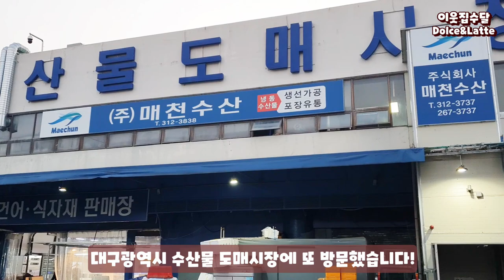수달에게 제철 대방어회를 줬습니다. Otter's Yellowtail Sashimi Muckbang